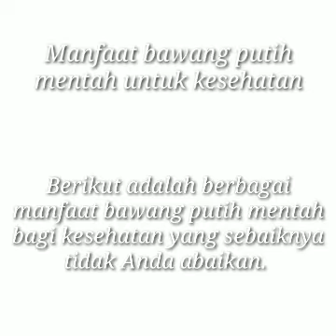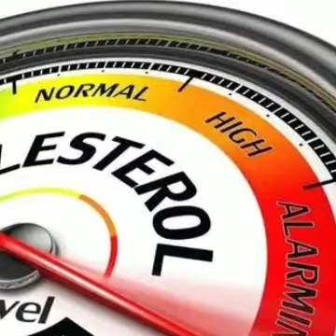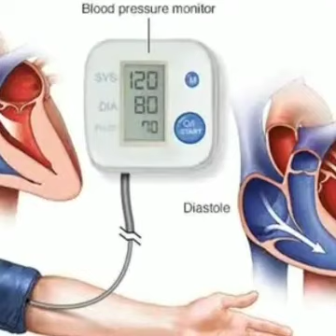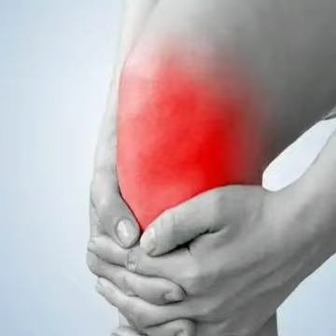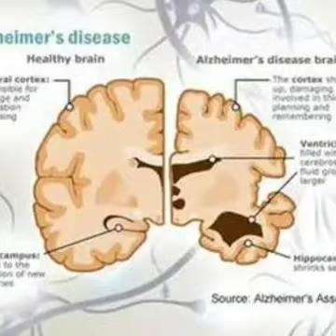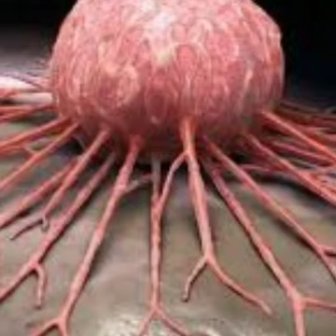SEGUDANG MANFAAT BAWANG PUTIH.. INI SALAH SATUNYA...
Manfaat bawang putih.
Segudang manfaat bawang putih